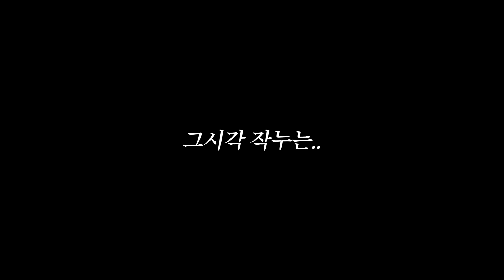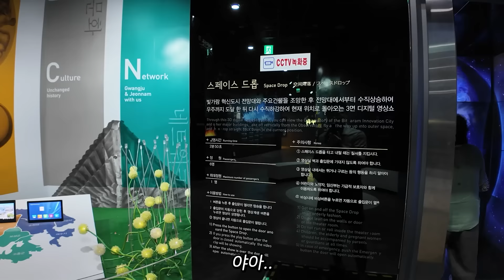만취상태로 밤늦게 할머니집 찾아간 아빠.. (매를 벌어요 매를ㅋㅋㅋ 무언가 잘못된 효도 l 3박4일 나주 브이로그)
효도와 불효 그 사이..
나주 다녀왔어요! 효도하러 간거였는데.. 본의아니게 술 만땅 취해서 할머니집을 방문하게 되는데..  할머니 반응과 훈훈한 3박 4일 시골 브이로그!

거누파파의 사적인 레터 서비스 무료 구독 신청하기